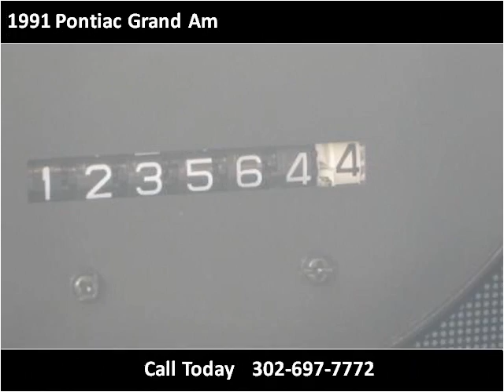1991 Pontiac Grand Am Used Cars Dover DE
This 1991 Pontiac Grand Am is available from Auto Maxx.

4008 S Dupont Hwy, Dover, DE 19901